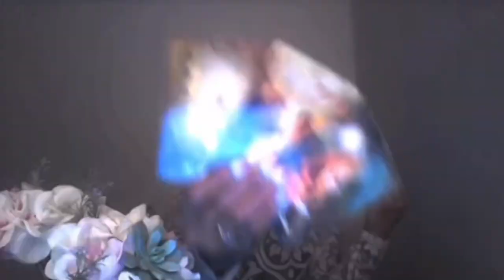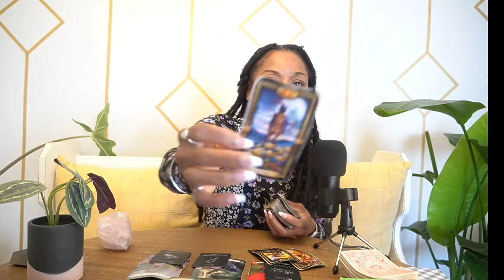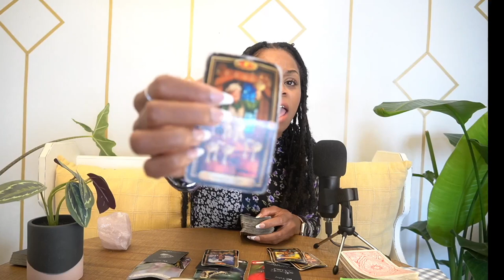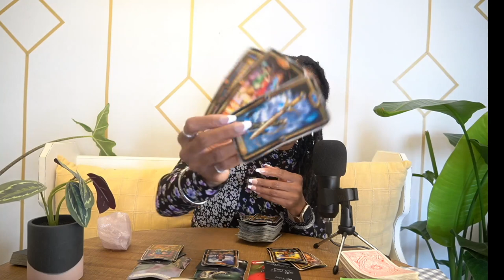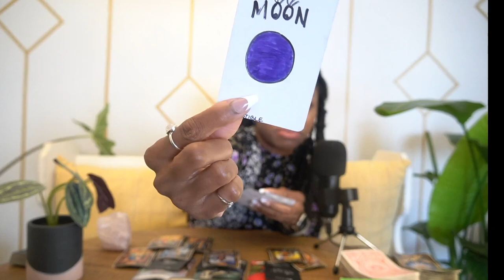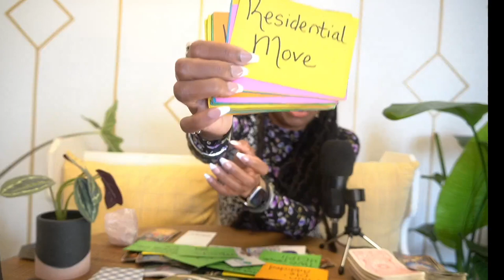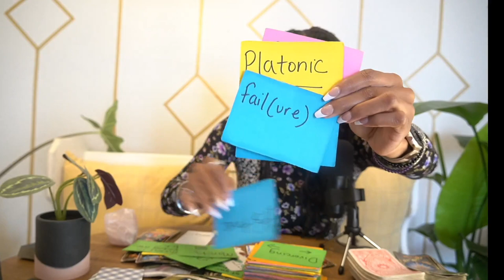CAPRICORN OCT '22 STALKER, CRAZY WOMAN ALERT!